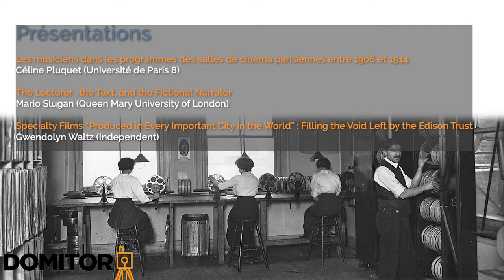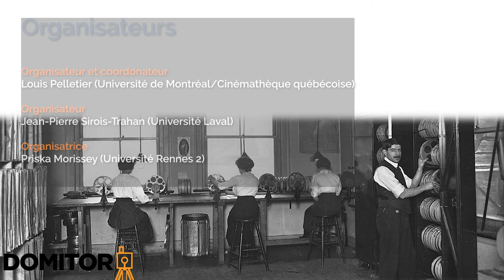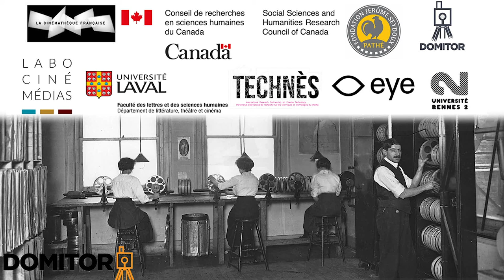In the Theatre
Moderator: Paul S. Moore (Ryerson University)

Céline Pluquet (Université de Paris 8) – Les musiciens dans les programmes des salles de cinéma parisiennes entre 1906 et 1914

Mario Slugan (Queen Mary University of London) – The Lecturer, the Text, and the Fictional Narrator

Gwendolyn Waltz (independent) – Specialty Films “PRODUCED IN EVERY IMPORTANT CITY IN THE WORLD”: Filling the Void Left by the Edison Trust